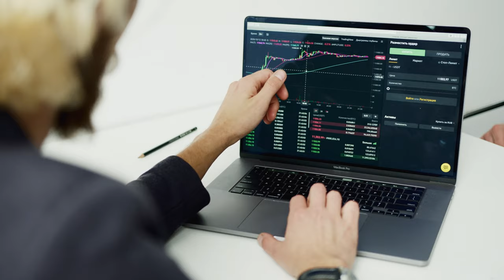Non CopyRights videos : (Free To Use)